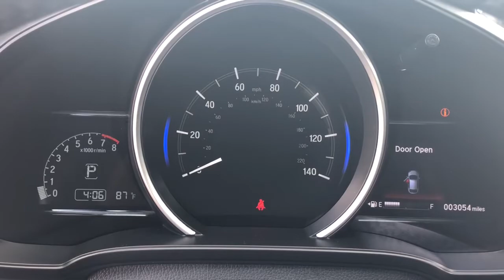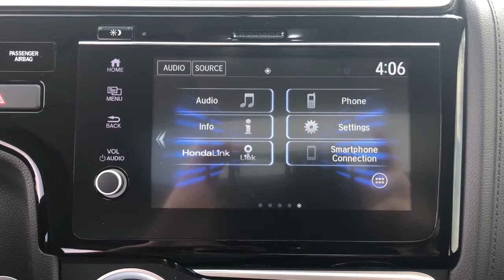2020 Honda Fit Quad Cities, Peoria, Burlington, Iowa, Moline, Galesburg, IL P8197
Platinum White Pearl Used 2020 Honda Fit available in Galesburg, Illinois at Yemm Chevrolet Buick. Servicing the Quad Cities, Peoria, Burlington, IA, Moline, Galesburg
 area.

2195 N. Henderson St

**One Owner**, Bluetooth, Backup Camera, Sunroof / Moonroof, Leather Seats, Heated Front Seats, Lane Keep Assist, Air Conditioning, Alloy wheels, Brake assist, Electronic Stability Control, Forward collision: Collision Mitigation Braking System (CMBS) + FCW mitigation, Front fog lights, Heated door mirrors, Lane departure: Lane Keeping Assist System (LKAS) active, Low tire pressure warning, Power door mirrors, Radio: AM/FM Audio System, Speed control, Steering wheel mounted audio controls, Telescoping steering wheel, Tilt steering wheel, Traction control, Trip computer, Turn signal indicator mirrors, Wheels: 16 Machine-Finished Alloy w/Black Inserts.brbrRecent Arrival! CARFAX One-Owner. Clean CARFAX. Odometer is 1994 miles below market average!brbr2020 Honda Fit 4D Hatchback EX-L Platinum White Pearl 1.5L I4 CVT FWDbrbrbrYemm gives you MORE value than other dealerships with the Yemm Advantage Program! -New Vehicles receive 1 Year / 15,000 mile Dent & Ding Coverage, Tire & Wheel Coverage and Key Protection Coverage for FREE! -Pre-owned Vehicles under 97,000 miles receive a 2 Year / 100,000 mile Powertrain Warranty for FREE! Pre-owned Vehicles with 97,000 to 150,000 miles receive a 3 month / 3,000 mile Powertrain Warranty for FREE! Some exclusions apply, Vehicles 10 Years and older do not qualify. Visit us at 2195 N. Henderson St. Galesburg, IL. Conveniently located on Highway 34. The Yemm family has been serving the automotive needs of Central Illinois & Eastern Iowa for almost 60 years. We've worked hard to cultivate a welcoming family-owned atmosphere, and we feel proud to offer assistance to Galesburg and surrounding communities. When working with our knowledgeable and outgoing team, you discover a friendly and positive experience!